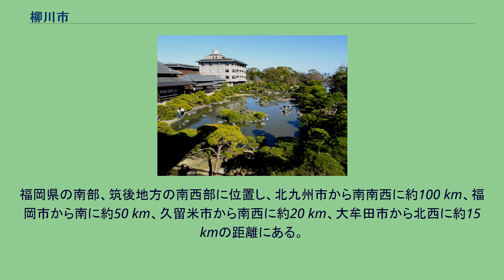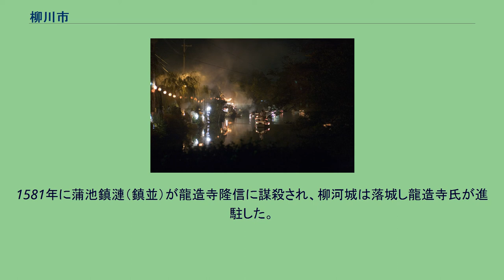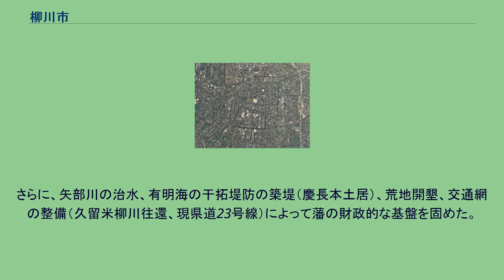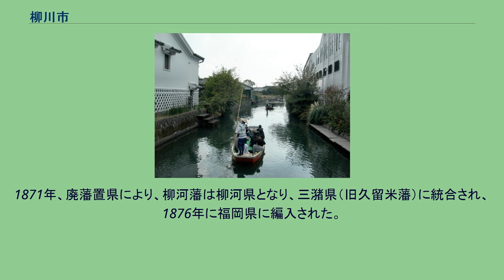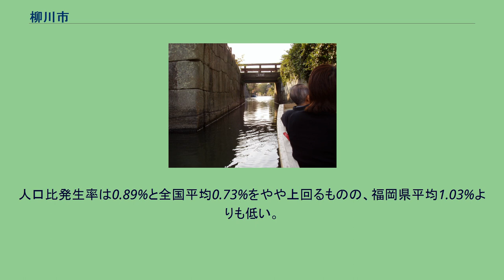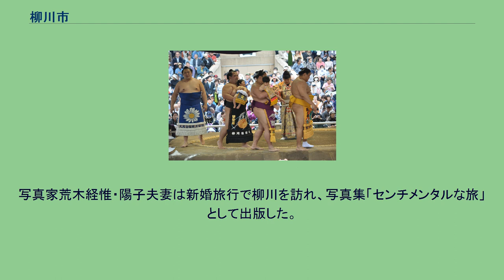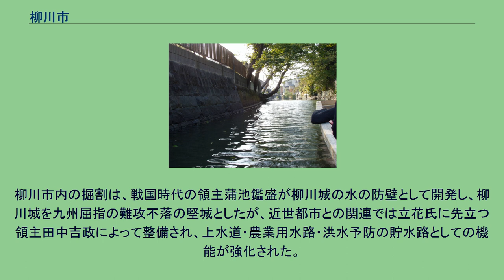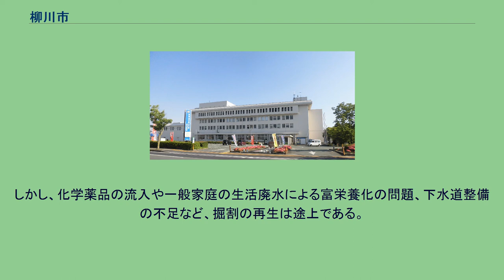柳川市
柳川市（やながわし）は、福岡県の南部、筑後地方の南西部に位置する市である。
市域のうち旧柳川市域、旧三橋町域は福岡都市圏に属している。
筑後地方の主要都市の1つで、福岡市から西鉄天神大牟田線で約45分、久留米市、大牟田市から同線で約15分である。
市内を掘割が縦横に流れることから水の都と呼ばれ、筑後地方南西部における商業の中心地であるとともに、鰻料理、掘割を使った川下り、旧藩主立花氏の別邸「御花」が全国的にも有名。
このほかにも干拓地を中心にい草、有明海で海苔の養殖なども盛んな都市である。
市域の中心部に旧柳河藩の城下町と西鉄柳川駅周辺からなる現在の市街地が形成されており、市街地を取り囲むように住宅地及び農地が広がっている。
西鉄柳川駅周辺は福岡市の郊外・ベッドタウンの様相であり、城下町から発展した城内地区とは雰囲気が異なっている。
市内を西鉄天神大牟田線が南北に貫いており、福岡市、久留米市への通勤路線となっている。
柳川市中心部周辺の空中写真。
2008年5月3日撮影の12枚を合成作成。
福岡県の南部、筑後地方の南西部に位置し、北九州市から南南西に約100 km、福岡市から南に約50 km、久留米市から南西に約20 km、大牟田市から北西に約15 kmの距離にある。
市のほぼ全域が平坦地であるため、市域面積76.9 km2のうち、99.8%(76.8 km2) が可住地であり、可住地面積は県内6位の広さである。
市形は南北12 km、東西11 kmのひし形ないしはダイヤモンド形をしているが、地理的な特徴を理解するには扇形と言ったほうがイメージに近い。
即ち、市の北東部を扇の要に見立てると、西を筑後川、南東を矢部川という一級河川が扇の両端を形成しており、その間を矢部川から分岐した沖端川、二ツ川、塩塚川が市内を貫流する。
矢部川を含めて各河川は扇の骨のように北東から南西方向に流れており、いずれも市の南西で有明海に注ぎ込む。
そして、各河川から分流する掘割が市内を縦横に走っている。
市の全域が筑紫平野に含まれており、市の北東部2/3が沖積平野、南西1/3が干拓地で構成される。
市域の多くは古くから人工的に開拓・干拓されてきた。
干拓地は江戸時代から昭和にかけて徐々に造成されたため、海岸線に平行して各時代の干拓堤防と堤防沿いの集落が連なる。
標高は最高でも5-6 mしかない起伏の少ない低平地であり、有明海に向かって緩やかに傾斜している。
市の表層の全ては砂・礫・泥からなる沖積地堆積物で形成されており、そのうち表土層の5-20 mには、極めて軟弱で含水比が70%と高い「有明粘土層」が分布している。
筑紫平野の沖積地堆積物は厚く重なっており、基盤の深度は柳川付近で最深部を形成し、その深度は海面下900mを超えるとされる。
三橋町・大和町の両町は従来の大字の前に旧町名を冠している。
柳川地域の歴史は、約2千数百年前の弥生式土器が柳川市郊外の蒲池地域に出土していることから古く、その頃からこの地域で稲作が始まったと推定されているが、都市としての柳川は、戦国時代に柳河城主の蒲池氏の城下として生まれ、安土桃山時代は田中氏の、江戸時代は立花氏の柳河藩の城下町となり現在に至る。
市北部の蒲池地区、南東部の鷹尾地区には弥生時代の土器が出土している。
869年に鷹尾地区に鷹尾神社が創建され、同神社の中世以降の文書は国の重要文化財に指定されている。
平安時代の藤原純友の乱の時には、大宰府を占領した純友の弟である藤原純乗が柳川まで進出したが、大宰権帥の橘公頼とその子の橘敏通が蒲池城で撃退した。
敏通の子孫である大宰府官の橘氏が領主となる。
12世紀には平家の落武者が柳川市沖の端地区に落ち延び定住したと伝えられる。
鎌倉時代に嵯峨源氏の流れを汲む源久直（蒲池久直）が地頭職となり、蒲池氏となる（蒲池氏は藤原純友の末裔との伝承もある）。
室町時代に筑後宇都宮氏の宇都宮久憲（蒲池久憲）が蒲池氏を継ぎ、南筑後での有力氏族となった。
16世紀に蒲池治久が蒲池城の支城を築き、これが後の柳河城となる。
戦国時代には蒲池鑑盛が筑後守護職でもある大友氏方の国人領主となる一方で、大友氏、龍造寺氏、島津氏の有力な戦国大名の勢力が筑後国で激突したため、戦国後期での柳川を含めた筑後地方の歴史は複雑である。
1581年に蒲池鎮漣（鎮並）が...